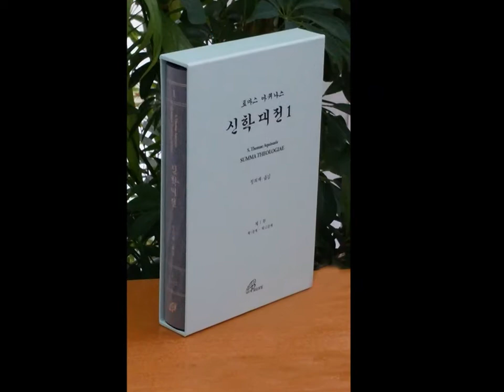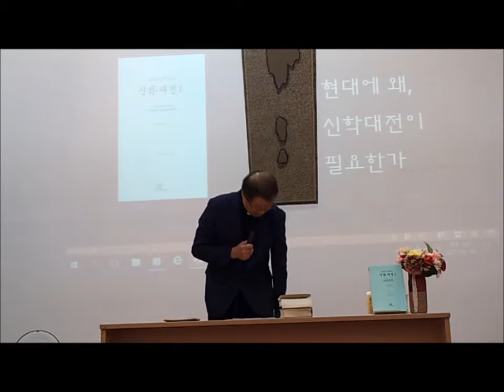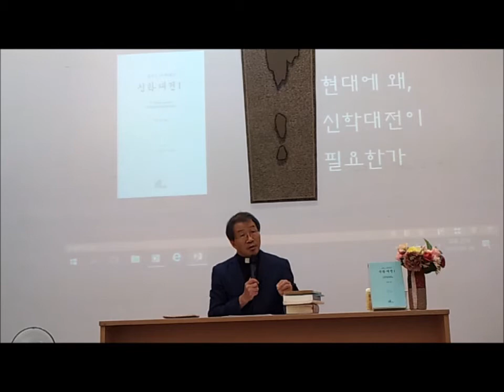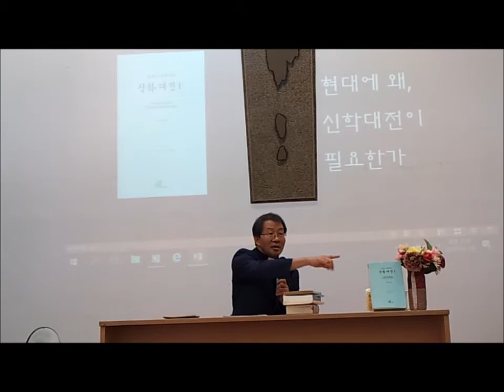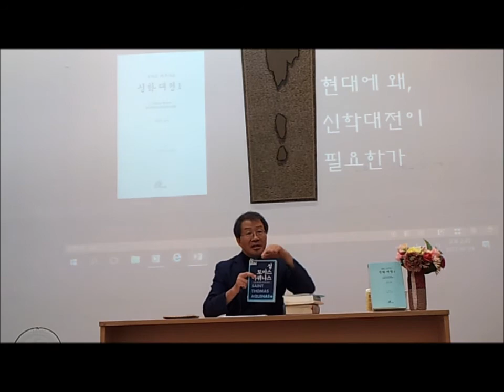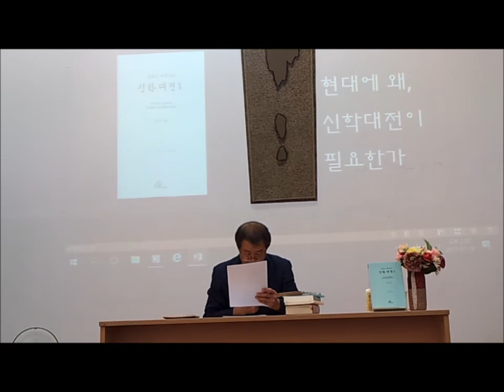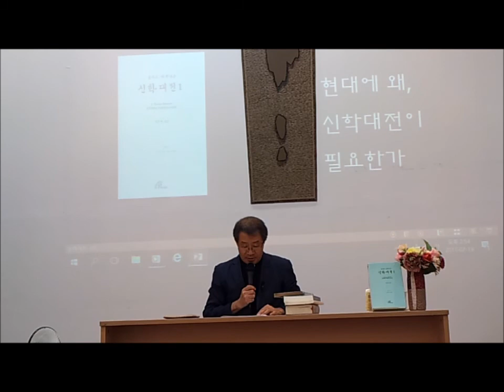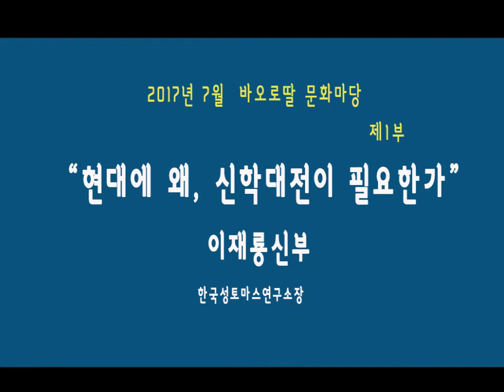신학대전_이재룡_바오로딸문화마당2017_7_1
한국성토마스연구소장이신 이재룡신부님께서 현대에 왜 신학대전이 필요한가라는 주제로 바오로딸 알베리오네센터에서 강의해 주셨습니다.